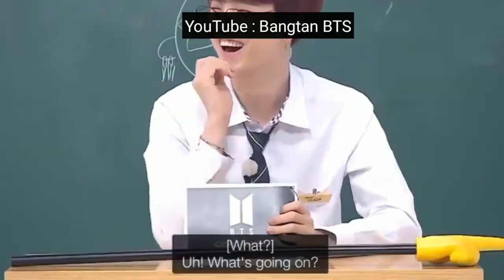BTS Try Not to Laugh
Like, Subsribe, and On Notification for More 😻😻😻